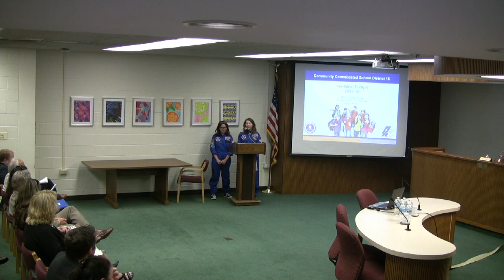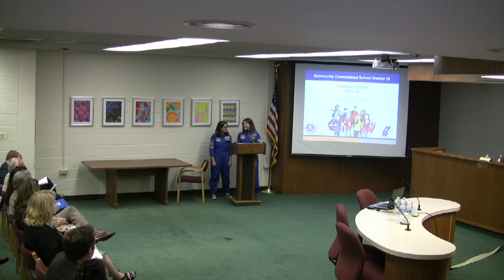BOE August 9, 2017 Meeting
Community Consolidated School Dist 15
August 9, 2017 Board of Education Meeting